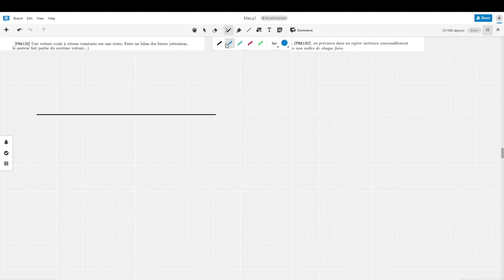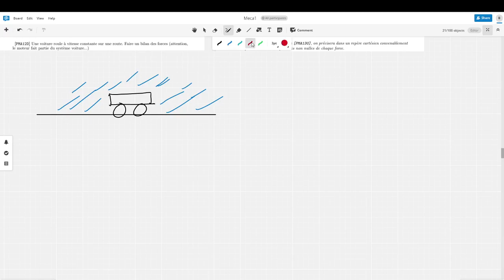[MPSI - Bel] PMA12D